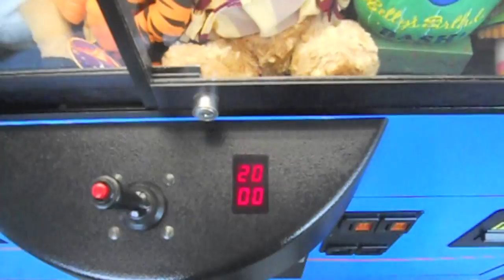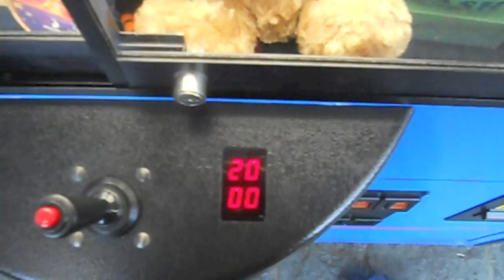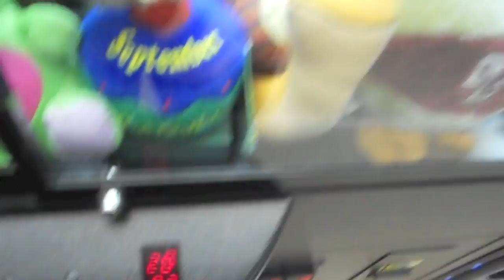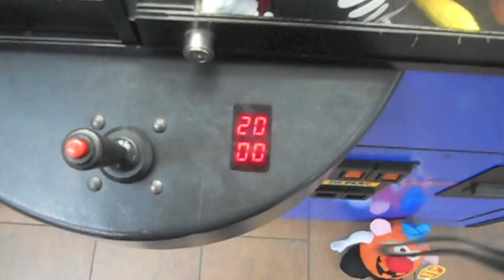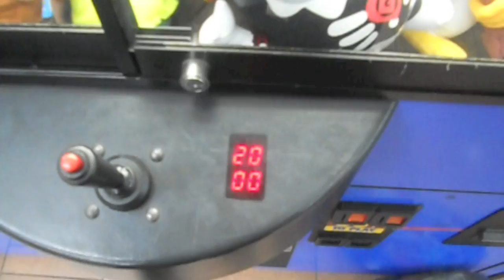Winning Both Halloween Mr Potato Heads Twice! + More!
My Main eBay!
My 2nd eBay!